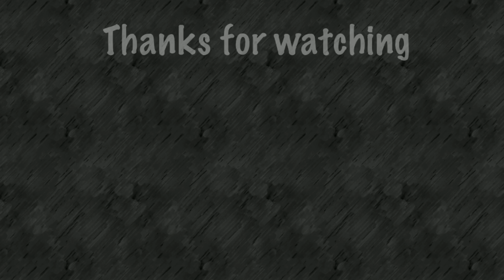How to make akashkandil at home for diwali | Diwali lantren making at home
Required Materials -

satin ribbon

Color paper

Glitter foam sheet

Topic Coverd -

how to make akash kandil
easy akask kandil
diwali decoration
diwali lantren making at home